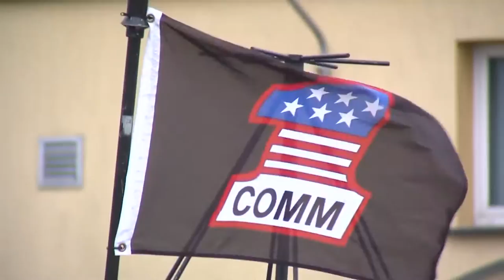435th AGOW Mission Video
Mission video of the 435th Air Ground Operations Wing on Ramstein Air base, Germany, highlighting their five mission statements.